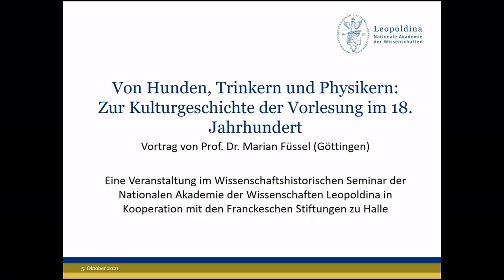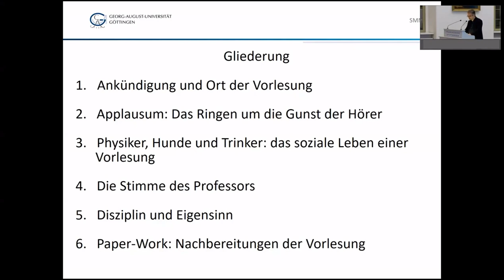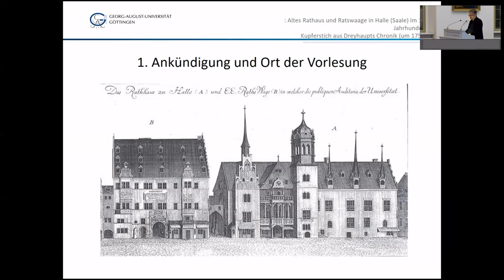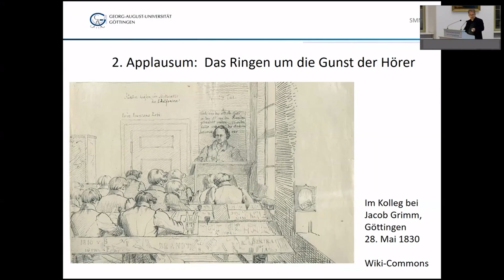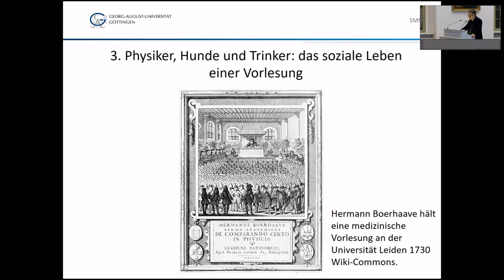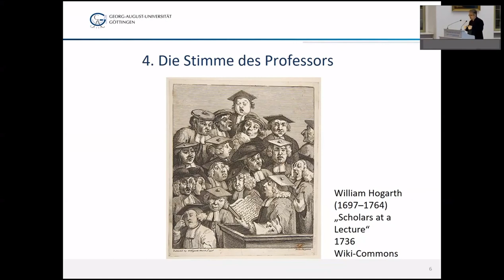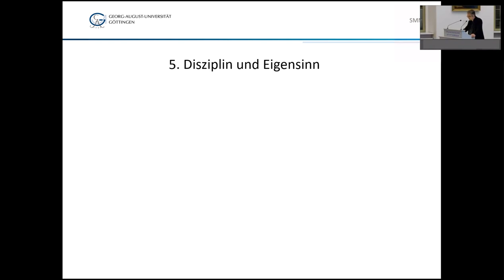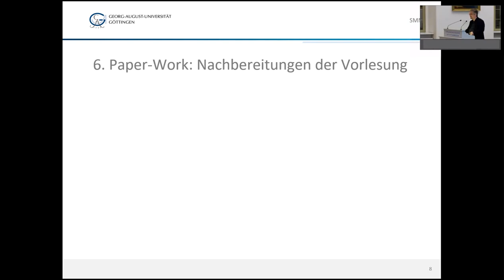Von Hunden, Trinkern und Physikern: Zur Kulturgeschichte der Vorlesung im 18. Jahrhundert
Ein Vortrag im Wissenschaftshistorischen Seminar von Prof. Dr. Marian Füssel (Göttingen) in Kooperation mit den Franckeschen Stiftungen, 9. November 2021

Jede und jeder kennt die Vorlesung als eine zentrale akademische Unterrichtsform. Ihre lange Geschichte birgt jedoch zahlreiche Überraschungen, die vom Wandel akademischer Wissenskulturen zeugen. In früheren Jahrhunderten waren private und öffentliche Räume noch nicht klar geschieden, die Professoren konkurrierten um zahlungswillige Hörer und die Studierenden pflegten auch im Unterricht einen eigenen ständischen Lebensstil.

Obwohl strukturell auf die Reproduktion von Wissen angelegt, war die Vorlesung stets auch ein Ort der Fabrikation neuen Wissens, sei es durch Auslegung, Kritik, Experiment oder Lehre am Objekt. An Beispielen aus Halle und Göttingen rekonstruiert der Vortrag die kulturelle Praxis akademischer Wissensvermittlung im Jahrhundert der Aufklärung.

Marian Füssel ist Professor für Geschichte der Frühen Neuzeit, unter besonderer Berücksichtigung der Wissenschaftsgeschichte, an der Georg-August-Universität in Göttingen. Seine Forschungsschwerpunkte liegen auf Militärgeschichte und Geschichte des Wissens, insbesondere der Universitäten in der Frühen Neuzeit.

Bild thumbnail: Professor Faraday lecturing at the Royal Institution before HRH Prince Albert, the Prince of Wales, and Prince Alfred. The Illustrated London news